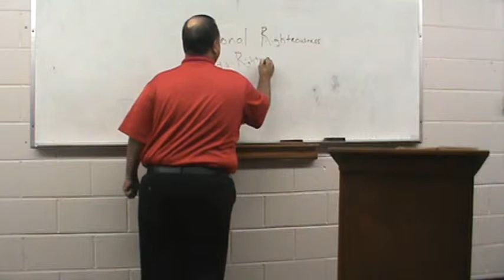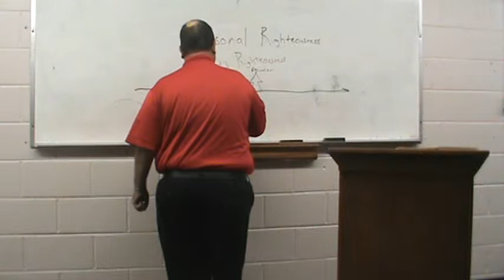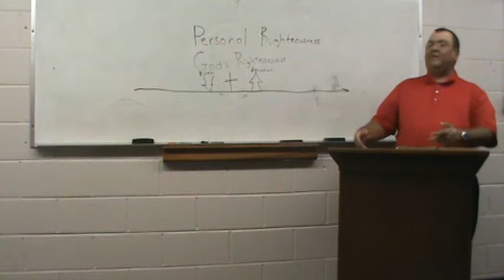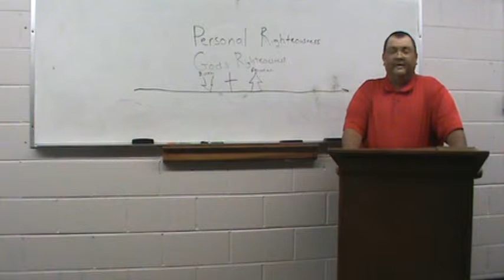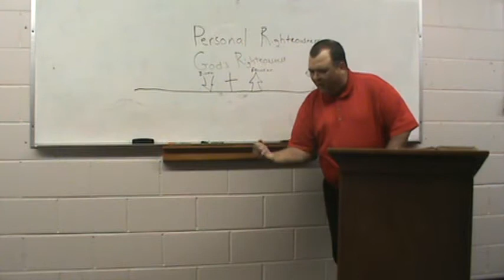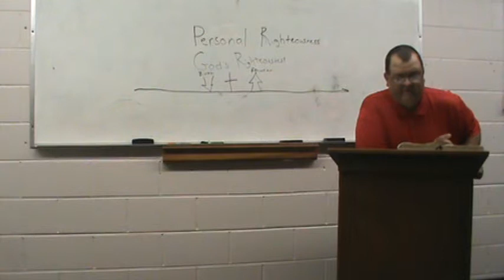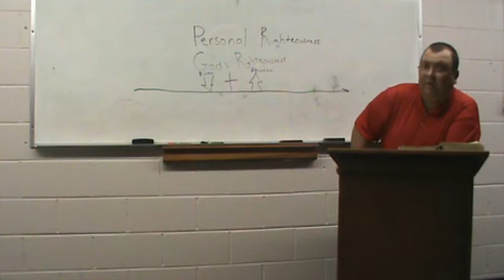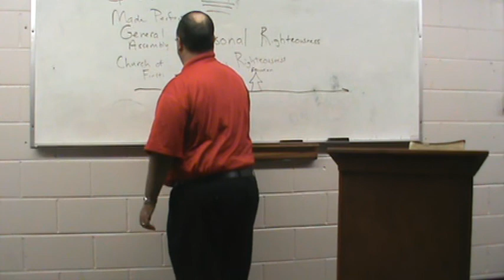Jamie Lucas: Rightly Dividing: God's Righteousness vs. Personal Righteousness Part 1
Continuing series looking at how to follow the command to rightly divide the word of truth as found in II Timothy 2:15